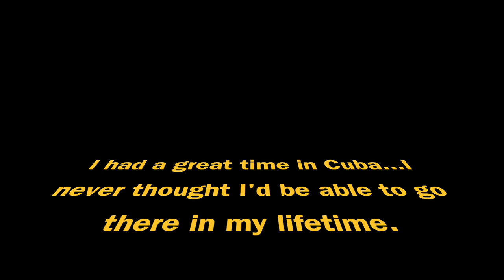Stand up Comedian, John Wesley Austin, JWA goes to Cuba on a trip with Carnival Cruise Lines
I travel vlog you around Havana, Cuba while performing for Carnival Cruise Lines. I was born in Florida.  When I was a kid, There was a massive influx of Cuban people in 1980...For an American, Cuba was off limits.